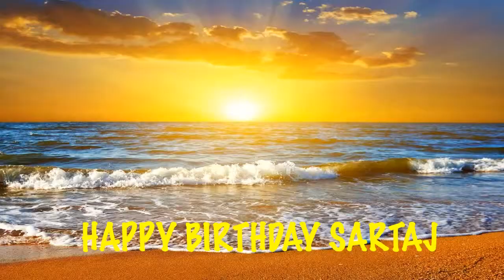Sartaj Beaches Playas - Happy Birthday